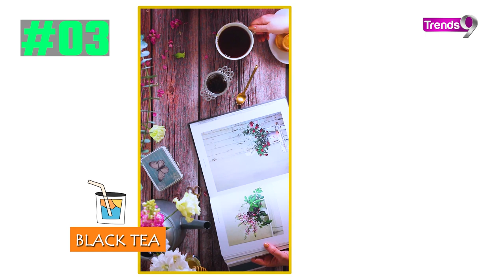How to Lose Weight Fast | Immediately Shed Weight With These Drinks! | फटाफट वजन कम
Are you looking for the Best Weight Loss Drink? These drinks are the Ultimate Weight Loss and Belly Fat Cutter. Coffee, lemon, ginger, and cinnamon boosts weight loss. Drink these Fat Cutter Drinks to magically lose weight!